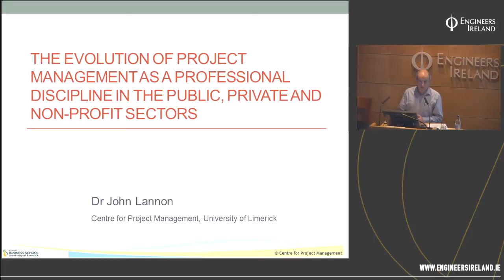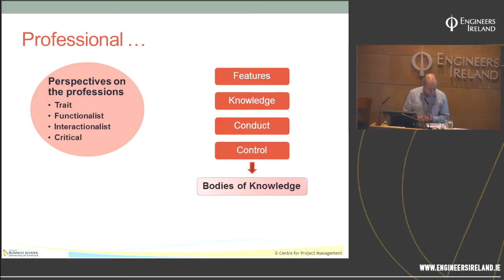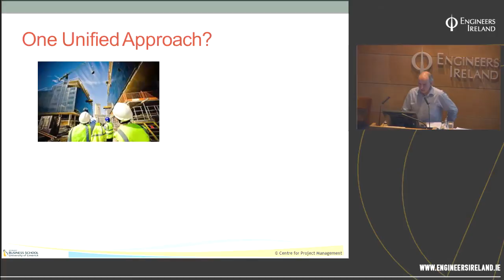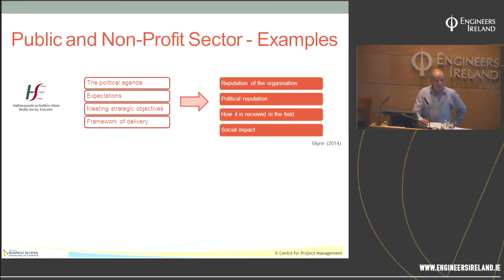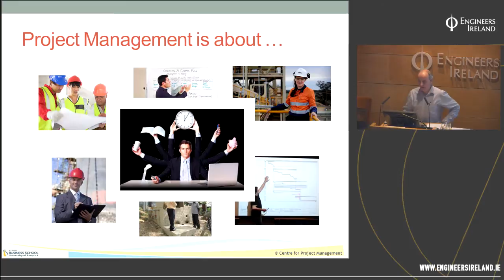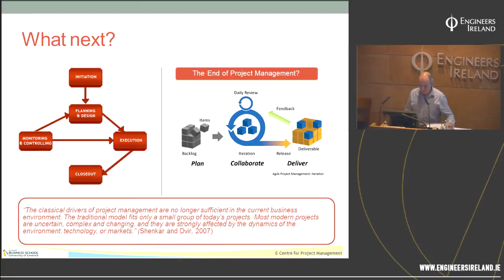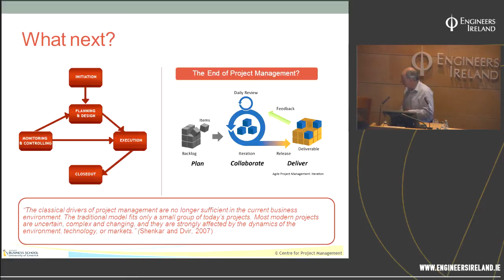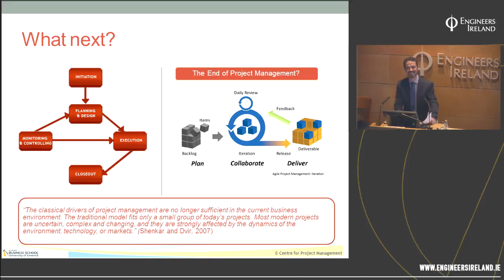Professional Project Management - A Constant Evolution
Brought to you by the Project Management society in association with the Young Engineers society, the evening will provide attendees with key information on project management  with guest speaker Dr. John Lannon. The event will be followed with a showcase by Project Management providers on courses and qualifications.

Presenter
Dr John Lannon works with the Centre for Project Management (CPM) in the University of Limerick, and is programme director of the Centre’s online MSc in Project and Programme Management.  His research addresses the particular needs of  organisations and projects that aim to deliver positive social change, with a focus on knowledge and information management, stakeholder engagement, accountability and impact assessment.